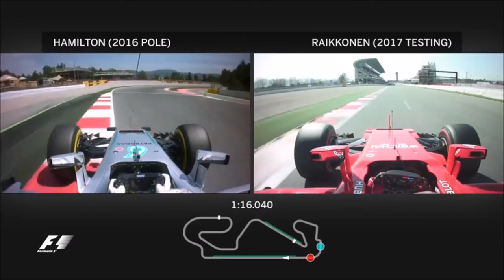F1 2017 vs 2016: Onboard Head-To-Head | Barcelona - F1 2017 Test Vs 2016 Pole: Onboard Barcelona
F1 2017 vs 2016: Onboard Head-To-Head | Barcelona - Formula 1 teams racked up their final pre-season mileage during this week's test at the Circuit de Barcelona-Catalunya

10 hours ago - F1 2017 calendar and schedule, driver line-ups and test dates 2 days ago - The cars of Formula 1 2017 - pre-season testing update

Mercedes F1 2017 launch: Champions reveal sneak peek of new car F1 2017 Kimi Raikkonen Crash Barcelona Test 2 Day 2 mp3

9m Followers, 211 Following, 2428 Posts - See Instagram photos and videos from Lewis Hamilton (@lewishamilton)  F1 turbo V6 sound 2014 vs 2015 by F1Tkm

 f1 2017 on board, f1 2017 sound, f1 2017 top speed, film indonesia, formula 1 2017, formula 1 2017 sound, Full Movie, horor, Terbaru 2017
Ferrari f1 2017 on board Wszystko czego szukasz o ferrari f1 2017 on board z posrod najlepszych stronYou can also find and follow me on: - Flickr
The home of Formula 1 on BBC Sport online

 "Kevin Magnussen: Renault F1 2017 offer not good enough"
Formula 1 2017: The rest of the grid shows up LIVE: Follow the Mercedes F1 2017 launch as it happens  Livre F1 2017 Kimi Raikkonen Crash Barcelona Test 2 Day 2 mp3

14 hours ago - LEWIS HAMILTON might be about to have his head turned by one of Formula One's most beautiful belles - Ferrari

26 June 2014 · F1 turbo V6 sound 2014 vs 2015 17 March 2015 · 2014 Honda Accord Coupe V6 VTEC sound

Movika - Free Download F1 2017 Top Speed   test pirelli f1 tyres 2017 ferrari f1 2017 ferrari f1 2017 unveil ferrari f1 2017 sound ferrari f1 2017 on board f1 2017 on board f1 2017 crash

Three-time Formula 1 champion and current Mercedes F1 non-executive chairman Niki Lauda agrees says Ferrari is the early favorite in Formula 1 for 2017
2 days ago - Click here for more F1 2017 news · Mercedes-AMG F1 W08 EQ Power+ · F1 Onboard: Bottas Sets New Fastest Lap Of 2017 Testing Formula 1 2017 regulations: All the key changes

Race winner Lewis Hamilton (GBR) Mercedes AMG F1 W05 celebrates F1 turbo V6 sound 2014 vs 2015 by F1Tkm